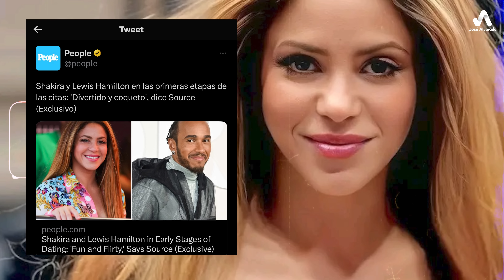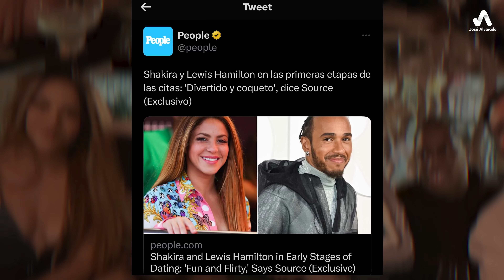Shakira se Confiesa en Entrevista, Se Confirma Relación de Shakira y Lewis Hamilton.